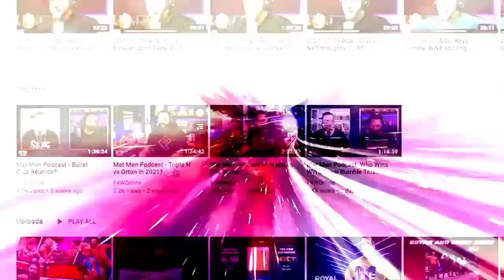The men's Royal Rumble match was a bore: Bryan & Vinny & Craig & Mark Show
Bryan is joined by Vinny, Craig, and their friend Mark as they share thoughts on the men's Royal Rumble match that took place on Saturday. [January 30, 2022]